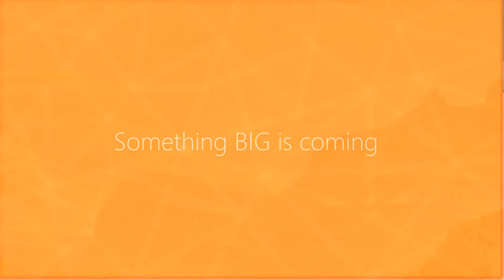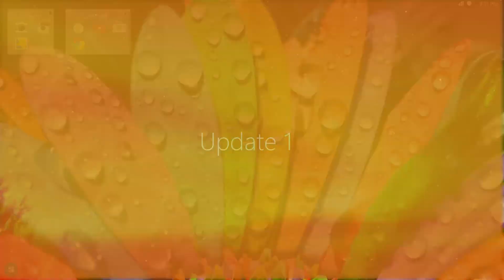PowerPoint OS ETM Color Update 1 Teaser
New Material animations and features is coming to ETM Color OS :)
Redisigned UI elements, brings more clean look, Curently ETM Color OS Update 1 is 100% Finished :)